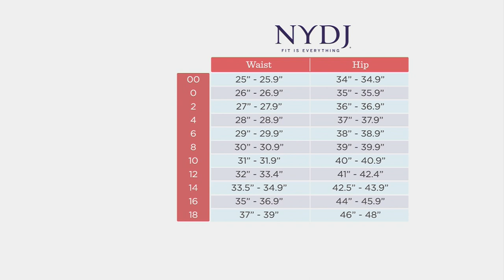NYDJ Ella Short with Sideseam Slits on QVC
NYDJ Ella Short with Sideseam Slits